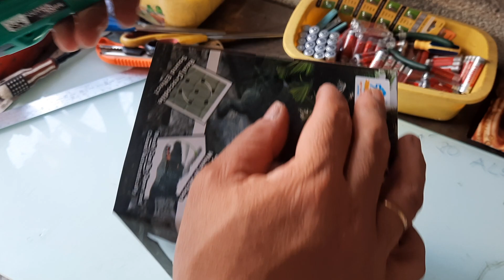ABO.549, Đơn shopee, Cá sấu điều khiển từ xa, sạc qua đèn pin, mẫu 9985 xám